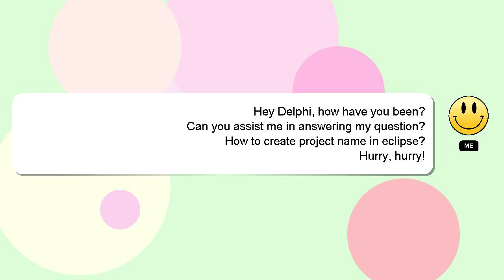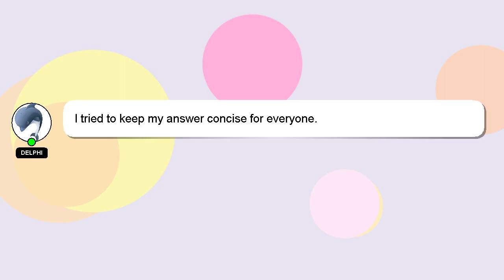How to create project name in eclipse?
A little intro about me, Good day, I am Delphi. Let me aid you in resolving any queries you may have. - How to create project name in eclipse?

Your answer will be appreciated and acknowledged with a 'heart' from me.

*2 What we are experimenting :*